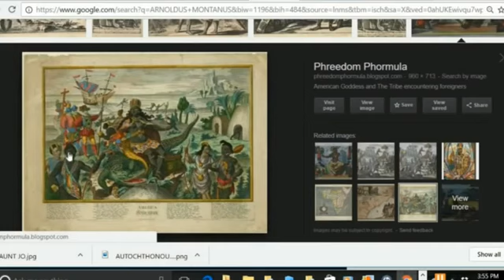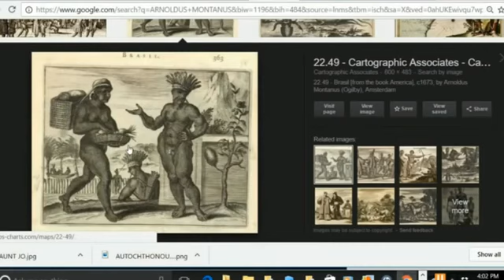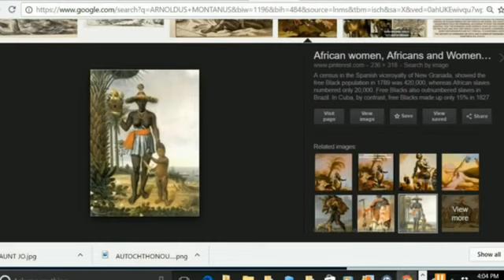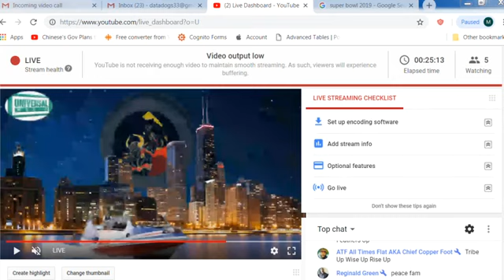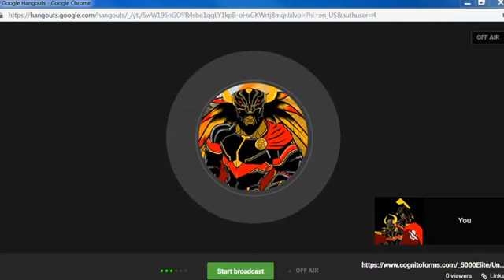Tribeup SE Superbowl Popup tribeup pt1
SUB HERE  OUR NEW CHANNEL